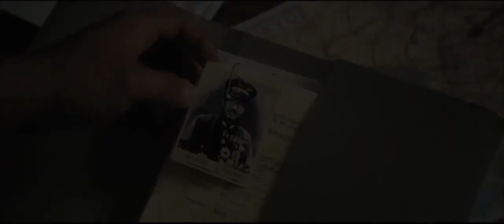Matthew Fox In 'Emperor', Trailer | Moviefone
As the Japanese surrender at the end of WWII, Gen. Fellers is tasked with deciding if Emperor Hirohito will be hanged as a war criminal. Influencing his ruling is his quest to find Aya, an exchange student he met years earlier in the U.S. Starring Academy Award-winner Tommy Lee Jones, Matthew Fox, and newcomer Eriko Hatsune, 'Emperor' brings to life the American occupation of Japan in the perilous and unpredictable days just after Emperor Hirohito's World War II surrender. Comings to theaters March 8, 2013.